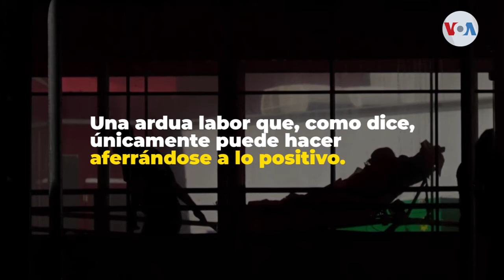La vida de una enfermera en tiempos de pandemia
Los trabajadores de la salud se han convertido en un recurso humano indispensable en la lucha contra el coronavirus. Una enfermera que ha estado en primera línea de atención durante la pandemia nos cuenta cómo han sido sus días.

¡Visítenos!